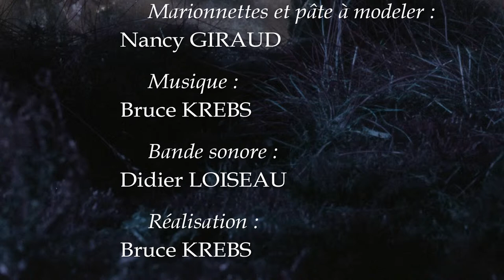a new start / un nouveau depart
This movie of puppets deals with the pollution. In wood, lives a community of small joyful fauns which have a good idea not to get noticed …
Ce film de marionnettes en pâte à modeler traite de la pollution. Dans les bois, vit une communauté de petits faunes joyeux qui ont un bon moyen pour ne pas se faire remarquer..…